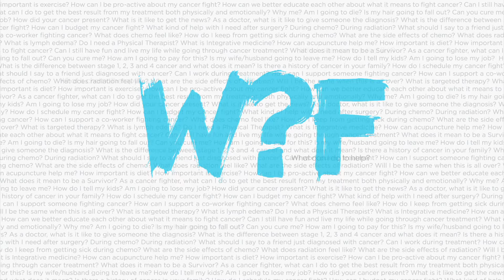The Medical Team – What Do You Love Most About Your Job? featuring Rex Hoffman, M.D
THE WHAT? SERIES: The Medical Team – What Do You Love Most About Your Job? featuring Rex Hoffman, M.D.

THE WHAT? SERIES is a non-profit cancer education web series presenting raw, honest questions and answers constructed in the hope of removing some of the fears around cancer and empowering the viewer with knowledge and understanding. In this series you will be introduced to cancer fighters, medical professionals and caregivers from all walks of life sharing their experiences and their understanding in the support of others.

On the 20th of each month, twenty-five webisodes will be posted to The Why? Foundation’s You Tube page. One webisode per day will be featured on The Why? Foundation’s Facebook page and sent out via Twitter.